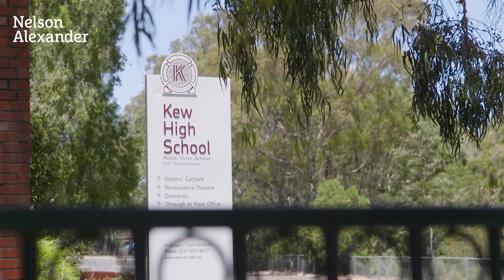1/16 Argyle Road, Kew For Sale by Cameron Ingram of Nelson Alexander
or call Cameron Ingram on

Outstandingly spacious and in a private street-facing position, this three-bedroom, three-bathroom home is surrounded by lush, north-facing gardens to deliver an enjoyable indoor-outdoor lifestyle. Set amid Kew's renowned private school belt, the home offers exceptional amenity, mere footsteps from Victoria Park, trams, and Harp Village, while just minutes from Kew Junction.

Neat as a pin and spread with chic floorboards to provide a stylish setting for casual relaxation and entertaining, the home offers a vast living area with segregated dining, spilling onto a sundrenched deck amid lush wrap-around gardens. A spacious kitchen adjoins the dining area to cater with ease, providing a full array of modern European appliances, while offering casual meals over a breakfast bar.

Upstairs, three generous robed bedrooms lie beneath towering raked ceilings, including a main bedroom with sparkling ensuite and mezzanine study area, plus a second bedroom with sunny terrace and study nook. Completed by a central family bathroom, a guest bathroom downstairs, and a remote double garage, the home is cocooned in solid brick comfort with split system air-conditioning in a popular family-favoured locale.